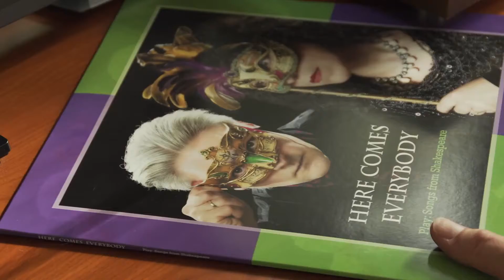HCE A Plague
A PLAGUE: the new video!!

Even though the song and the album it came from were recorded and released two years ago now, we decided to make a video (our first since 1987's "Blue Refrigerator") to celebrate our 30 year anniversary as a band!  Behold the wonderful work here from Potboiler Story Company LLC and a host of actor friends of ours who volunteered for the shoot.

Directors and Videographers: Andy Blubaugh and Adam Bartell. Actors: Phil Marchant, Kelley Marchant, Hannah Schacht, Grant Luecke, Mike Thomas, Martin Kwon, Erin Fitzpatrick-Bjorn, Jeff Bjorn, Chris Hawking, Michael Jarmer, and René Ormae-Jarmer. Easter Egg Time Machine special guest appearances from Greg Kirkelie, Allen Hunter, and Sarah Goodman.